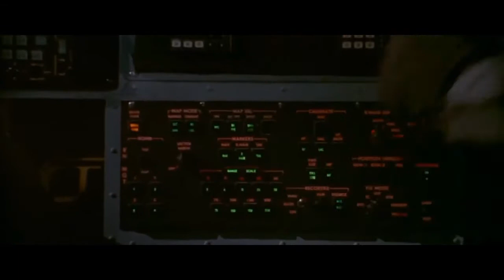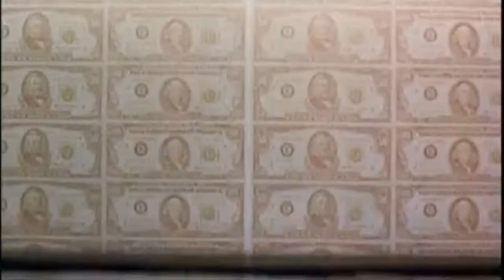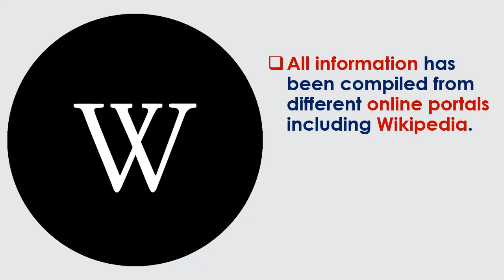John Woo: Top 10 Movies from the Legendary Hong Kong Action Director!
Legendary Hong Kong Action Director John Woo, He is the godfather of the modern action movie.
Top Ten Best John Woo Directed Movies